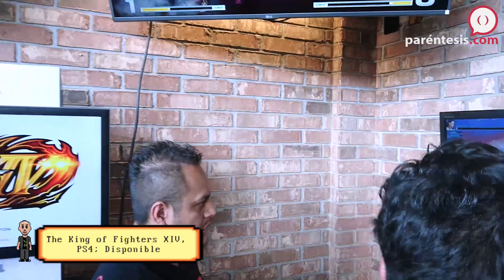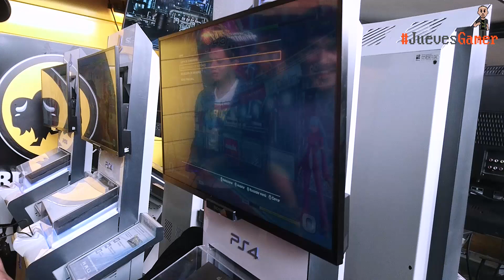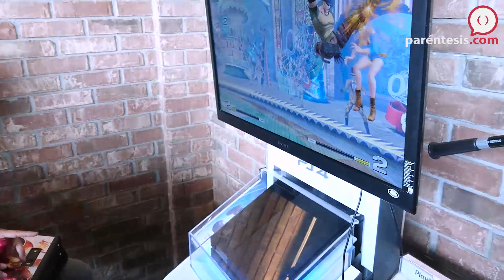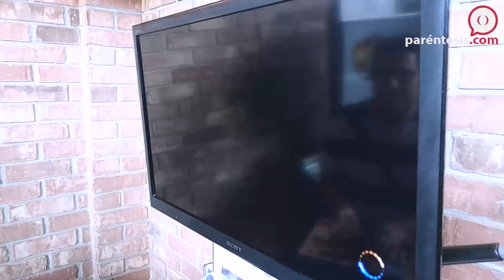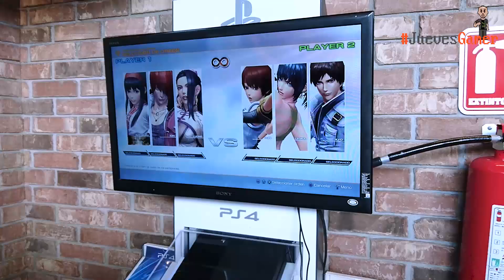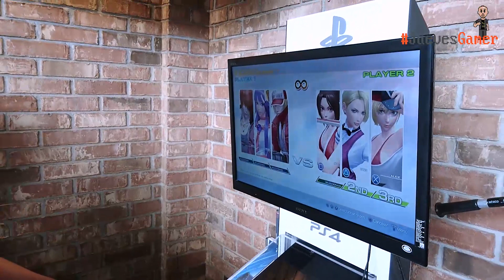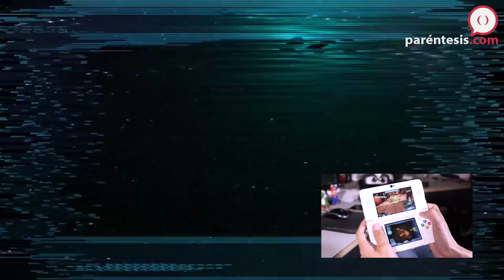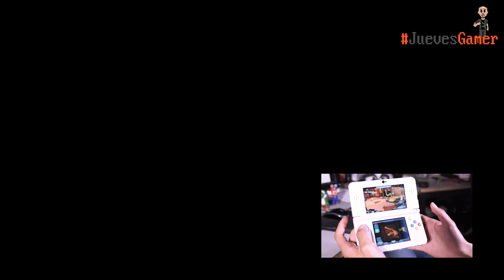JuevesGamer: The King of Fighters XIV & Metroid Prime: Federation Forces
Allan está cada vez peor. Esta vez desató la furia de los siempre apreciados youtuvidentes por llamar joto a Benimaru, el reconocido peleador de King of Fighters con peinado de A Flock of Seagulls, y por haberle dicho properdedor a Fedelobo, una auténtica estrella de YouTube. Pero vamos, es Allan, rara vez dice las cosas en serio. Igual se jaló las orejas (los comentarios lo hicieron chillar) y dice que la próxima semana emitirá un mensaje. A ver con qué tarugada sale.

Mientras dale chance y mira qué tiene que decir sobre The King of Fighters XIV y Metroid Prime: Federation Forces